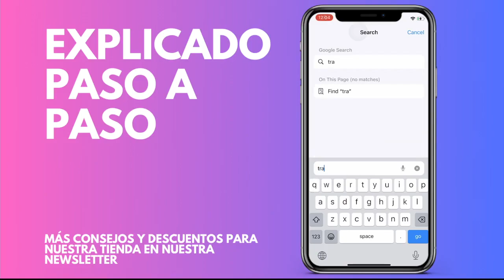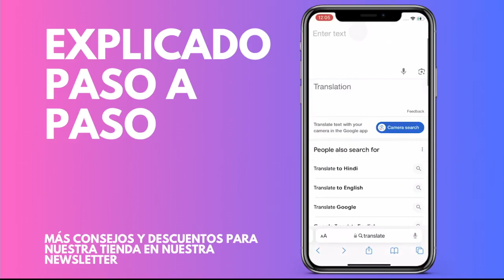Traducir imágenes en iPhone